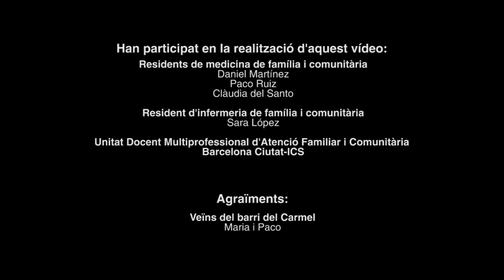Residents de la Unitat docent d'Atenció primària Barcelona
Els residents de l’atenció primària de Barcelona posen en valor aquesta especialitat.